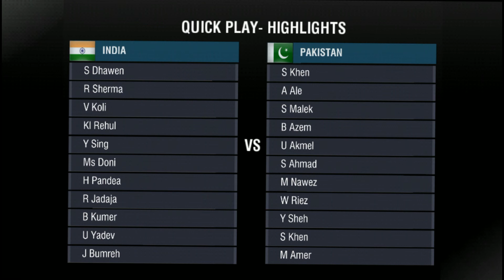India Vs Pakistan | Need 38 runs off 8 balls | World Cricket Championship 2 Gameplay | Ind vs Pak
The game is awesome. It's a wonderful game for a cricket fan. But the game needs more features to make it more realistic , for instance 1. Full toss deliveries 2. Over waist no ball 3. Bowling actions followed by real bowler should be in game for him. 4. Rain occurrence between matches reduction of overs or abandon of match. 5. Tournament must include T20 International too. 6. Man of the Match and Player of the Tournament awards must be given. 7. Cup receiving moment should be there. 8. Add women cricket and other country league too. I hope you will add the features and make the game more interesting

The following music is royalty free, provided by NoCopyrightSounds, NoCopyrightSounds is the record label that connects content creators with the finest sounds to enhance the creativity and popularity of their content which is safe from any copyright infringement and I have permission to use it under the Creative Commons license. Still If you find copyrighted content here, let me know before you post a claim!

[Inukshuk]
If anyone want to report this , please before raising a flag, comment down below, I will get back to you. and they after we talk you can decide wether to flag this or not.

- Rude Dude Rahul ♛